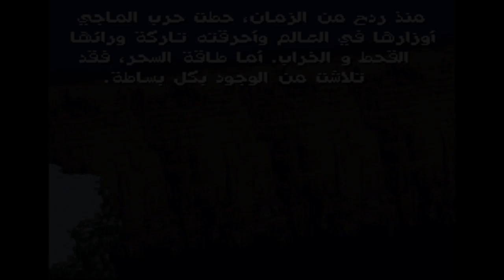Final Fantasy VI Arabic Snes Trailer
this Trailer is Editor Fan made by me...